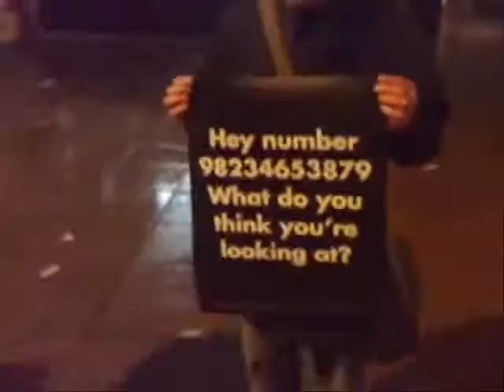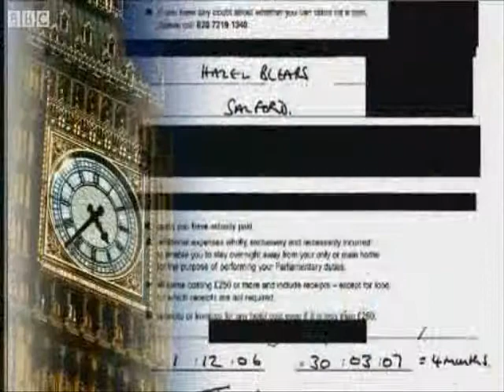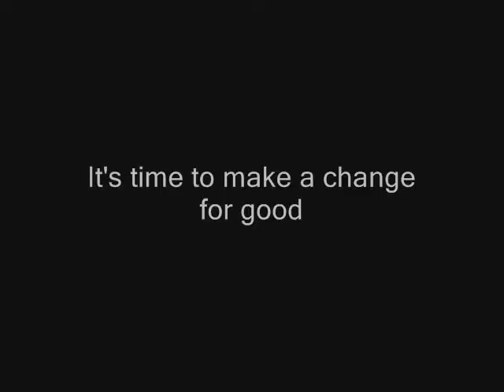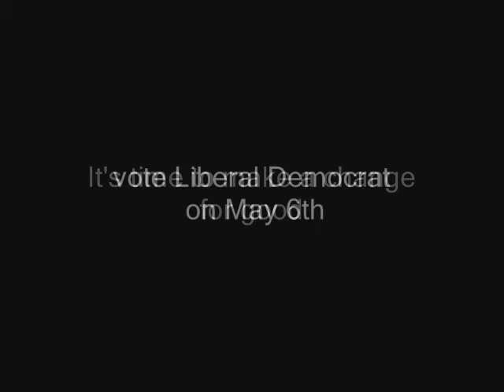We aint gonna take it - by Liberal Vision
Ok guys, we've had enough. Here's a reminder of why we should THINK before we vote. We know this can be a game-changing election. What do we want? Liberty. When do we want it? Now.